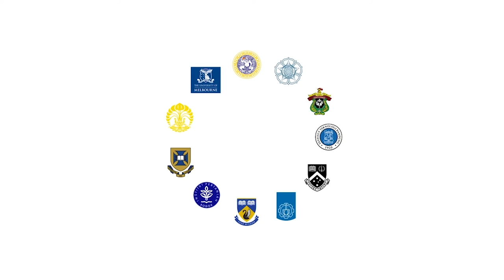Caroline Chan: An overview of Indonesia’s higher education system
"Indonesia... is a country where you have 17,000 islands, a country where you have 4,600 universities. If you are looking at the quality of universities from the accreditation for example, then you will see perhaps 80 per cent of the A accredited universities are located in Java island. This presents a huge problem, because you can see the variations of the quality, and the variations of the standard."

In this video, AIC Skills Futures Fellow Professor Caroline Chan delves deep into the problems facing Indonesia's higher education system in the way of quality assurance and standardisation across the archipelago.